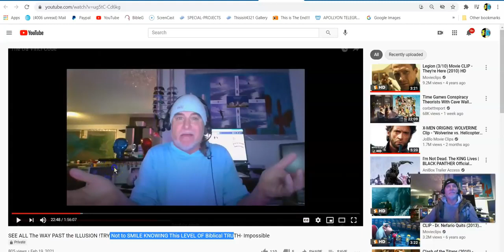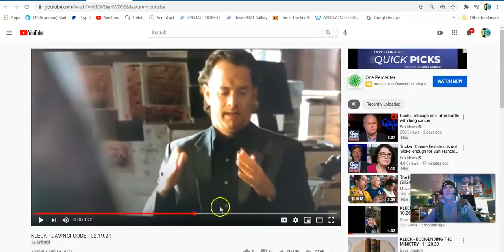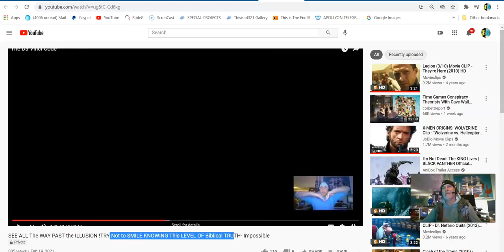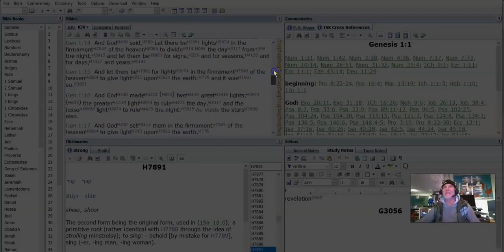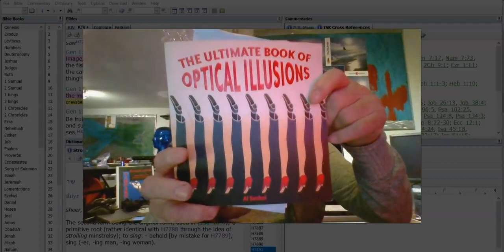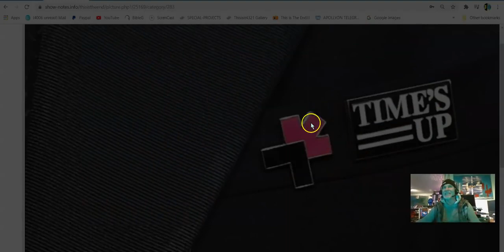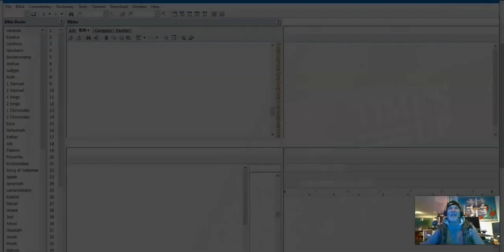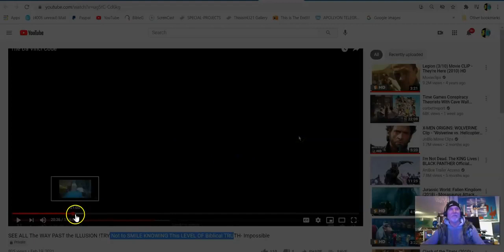Freaking OUT - When you KNOW you Got the Answers - you KNOW you got the Answers - Jonathan Kleck